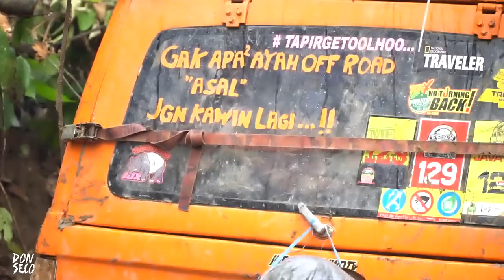ANTARA TROOPER DAN LAND ROVER SERIES | OFFROAD EXTREME DI MERATUS EXPEDITION 2016 - TEAM TAPIR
Perjalanan team Tapir menempuh trek bejat event Meratus Expedition 2016 di Kalimantan Selatan.

Thanks!